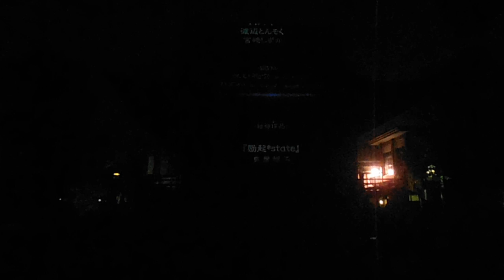DSCF6961円融寺20151231プロジェクションマッピング リハ後半